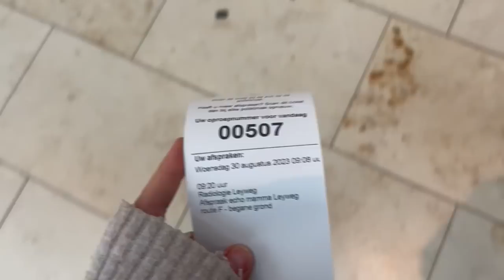UITSLAG PET-SCAN NIET HELEMAAL ZOALS GEHOOPT|| #568 || MIJN BORST HEEFT KANKER